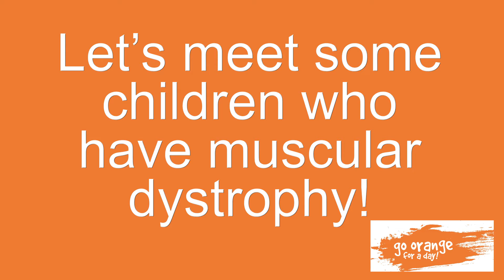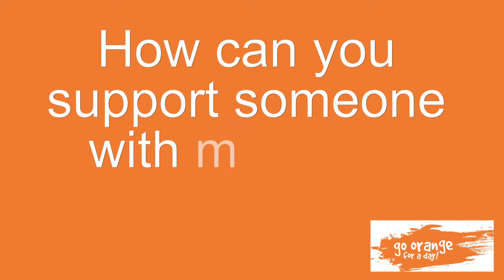Go Orange for a Day 2017!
We are delighted to share the video we have produced with Muscular Dystrophy UK for their annual Go Orange for a Day!

We asked children who have muscular dystrophy to explain their condition to other children! So here's Mitchell Hill, James Found, Sam Swingler, Harry and Jack Barnley, Emmeline Kay, Emmie and Finn Rixon, Ella Dixon, Matthew McLaughlin, Tommy Lloyd and Fraser being absolute superstars!